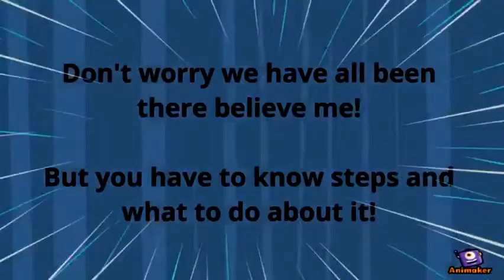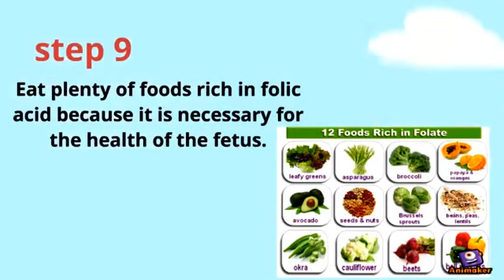pregnant woman Tips to control weight gain during pregnancy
Increased weight of the pregnant woman Tips to control weight gain during pregnancy